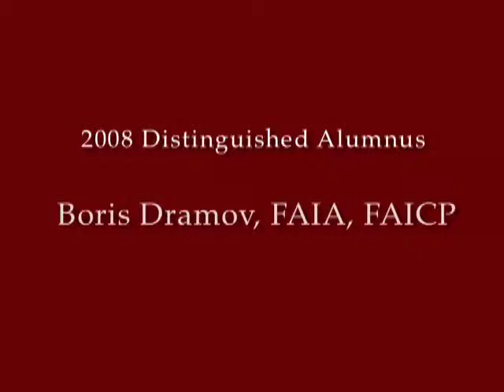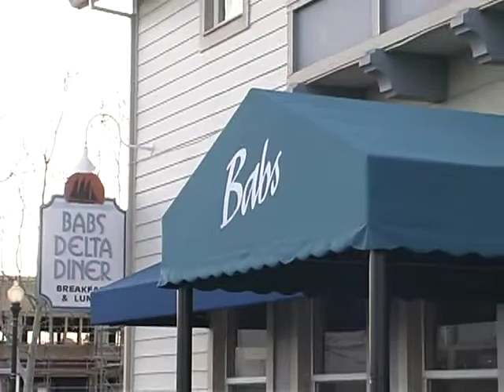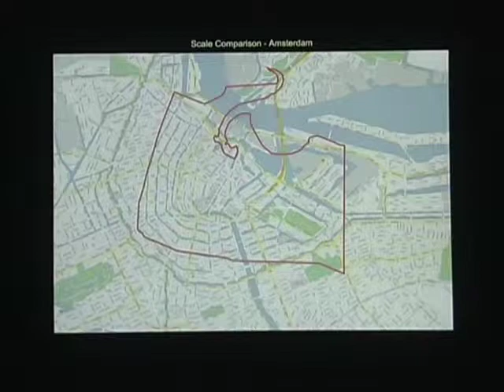Boris Dramov, FAIA - 2008 USC Distinguished Alumnus, Part 1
49th Annual USC Architectural Guild Dinner Wednesday, May 7, 2008